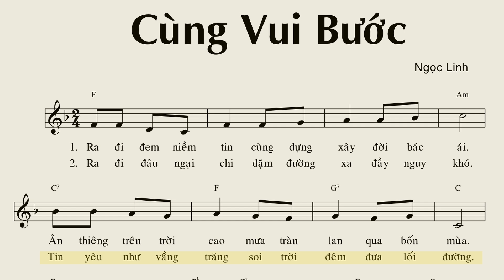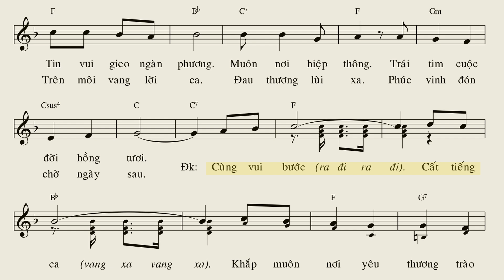Cùng Vui Bước - Ngọc Linh (Bè chính)